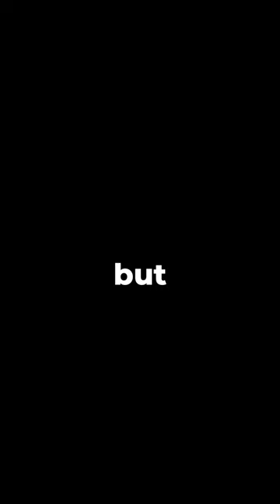Innovative solution to Pause AGING & CRACKING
RePlay Asphalt-Rejuvenating sealer is a bio-based, nontoxic pavement treatment that will not harm people, pets, plants or the environment!

It’s derived primarily from soybean oil and recycled Styrofoam, and it does not off-gas.

Gear Backpack
Camera Body
Vlogging Lens
Shot Lens
Action Camera
Handheld Tripod
External Harddrive
Lighting Stand
Lighting Box
Accent Light